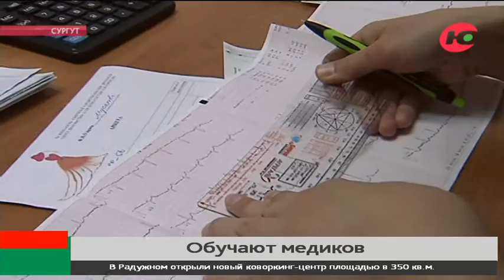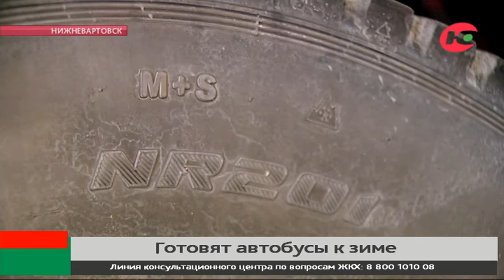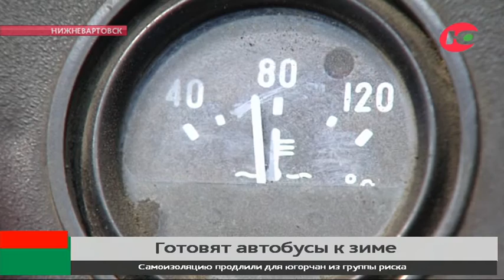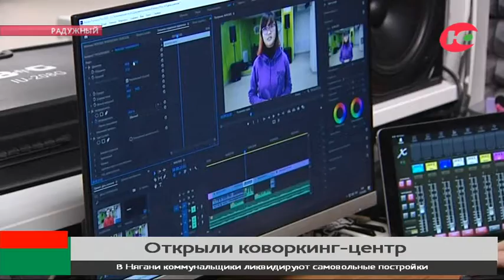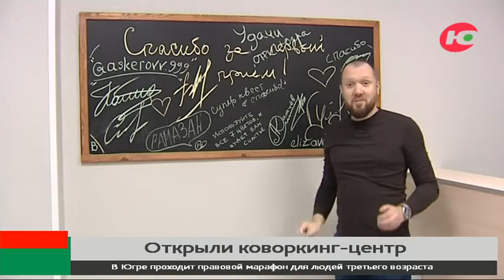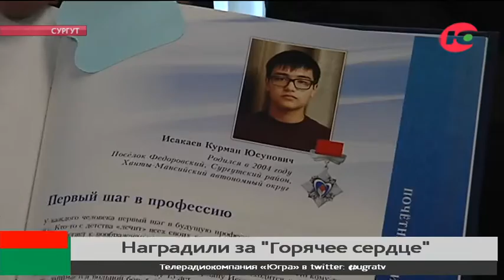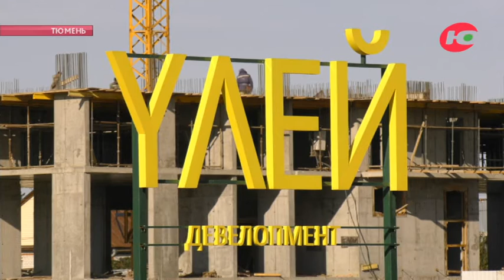Новости 15.10.2020 18:30